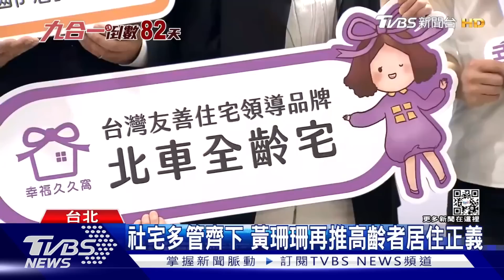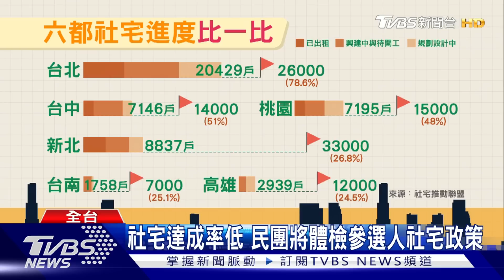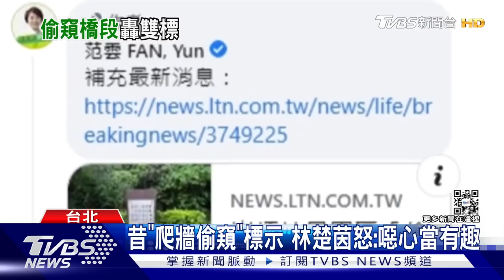【2022選戰】孫大千預言蔣萬安最大惡夢 恐重演「這件事」？！